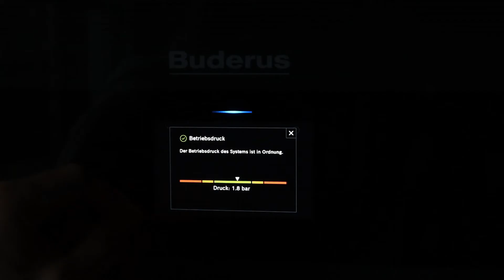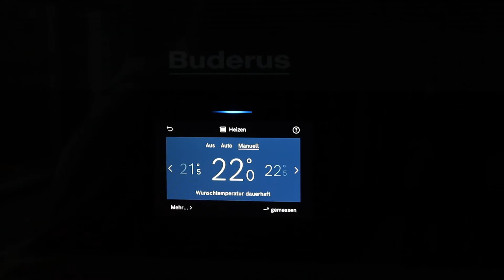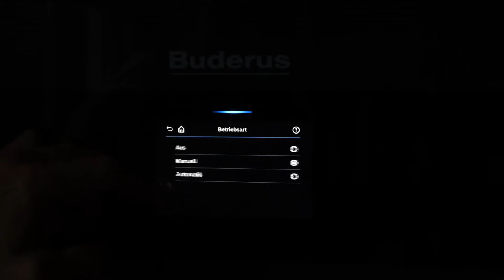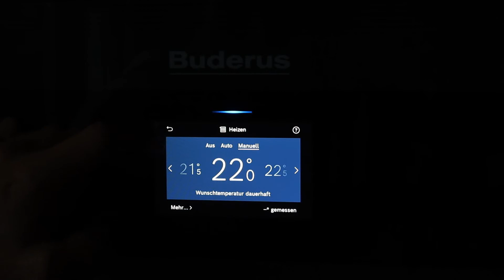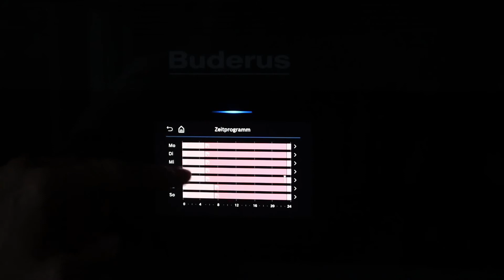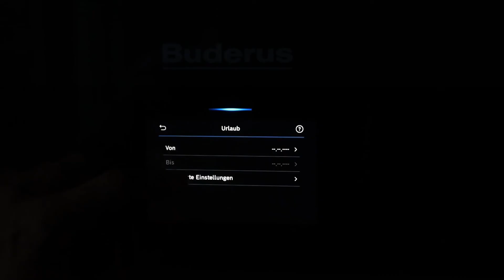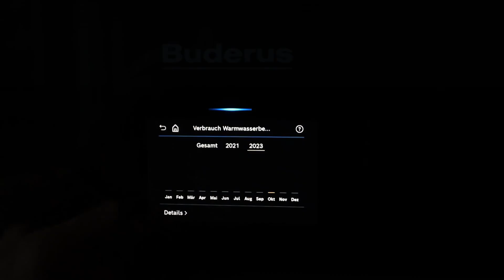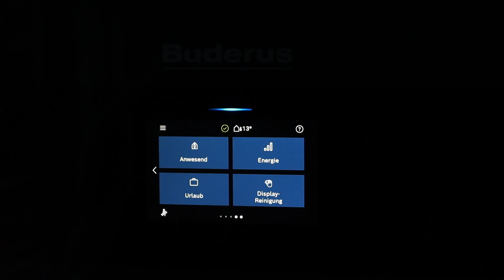Buderus Logamax Heizung einstellen - Buderus Logamax Bedienungsanleitung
Ich zeige euch, wie meine Buderus Logamax Plus Gb172 vom Fachmann eingestellt wurde. Ich zeige euch die wichtigsten Einstellungen und gehe mit euch das Menü durch.

0:00 Einleitung
0:16 Buderus Gasbrennwert Systemübersicht
0:46 Buderus Betriebsdruck / Wasserdruck
0:55 Buderus Heizbetrieb einschalten / Vorlauftemperatur einstellen / Warmwasser einstellen
1:23 Buderus Information zum Gerät
1:41 Buderus Wunschtemperatur einstellen
1:54 Buderus Nachtabsenkung,  Temperatur Einstellungen,
2:43 Buderus Betriebsart einstellen
3:39 Buderus Warmwasser System einschalten & ausschalten
4:13 Buderus Eco Modus & Komfort Modus
5:14 Buderus Abwesenheitsmodus
5:29 Buderus Urlaubsmodus
5:55 Buderus Energieverbrauch Daten
6:33 Buderus Sprache, Uhrzeit, Datum, Notbetrieb einstellen

Meine YouTube Ausrüstung:
Meine Kamera
Kamera Mikrofon